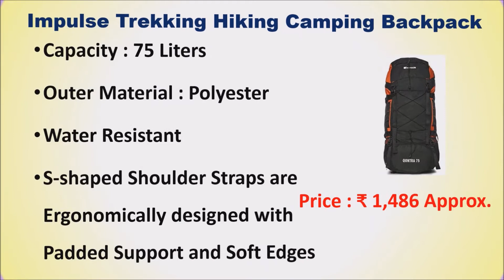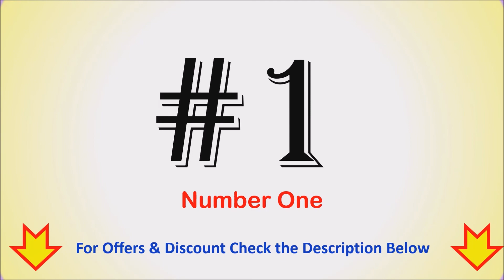6 Best Trekking Bags in India 2021 | TREKKING BACKPACK | TREKKERS BAG | HIKING BAG - ट्रेकिंग बैग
6 Best Trekking Bags in India | TREKKERS BAG - ट्रेकिंग बैग

List of Top 6 Best Trekking Bags in India

1. Wildcraft 65 ltrs Red Hiking Backpack

2. Wildcraft Alpinist 55 Ltrs Orange Rucksack

3. Tripole Colonel 80 Litres Rucksack

4. TRAWOC 80L Travel Backpack

5. F Gear Hunter 75 Ltrs Black Rucksack

6. Impulse Trekking Hiking Camping Backpack
Other Trekking :

Are you looking for a Best Trekking Backpack then here is the list of Top 6 best trekking backpack.
Best Trekking Bags Available online
Which is the Best Trekking Bags?